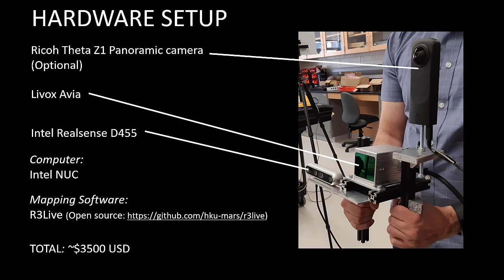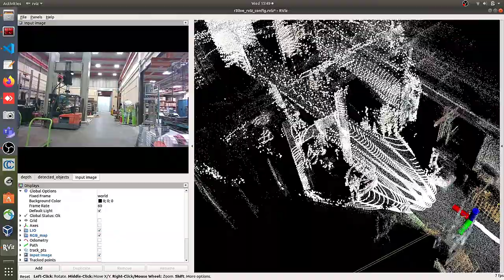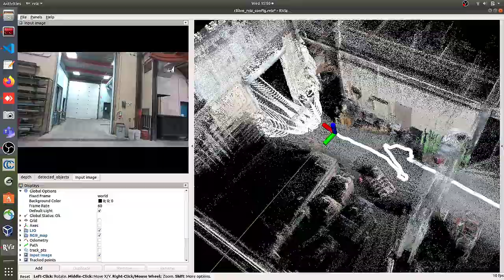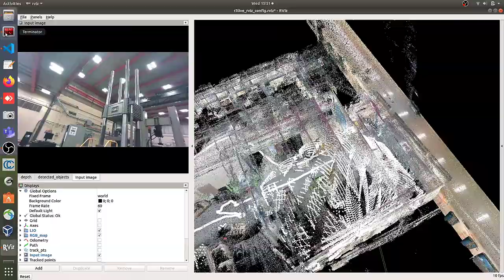Low Cost Handheld 3D Lidar Scanner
We built a low-cost (~$3500) handheld 3D scanner using Livox Avia and Intel Realsense D455. The mapping is performed using R3Live. We can build full-scale 3D colorized maps in real-time including 360 degree panorama images.

Video by: Zaid Abbas Al-Sabbag